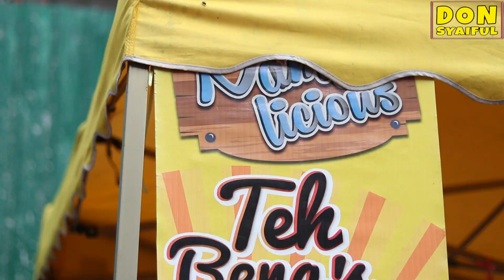Bazar Ramadan 2022. Bazar Ramadan Bangsar, Kuala Lumpur Malaysia. Malaysian Street Food.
Bazar Ramadan 2022. Video kali ini saya bawakan anda ke bazar ramadan Bangsar, Kuala Lumpur. Bermacam macam juadah untuk Berbuka puasa. Selamat menonton.